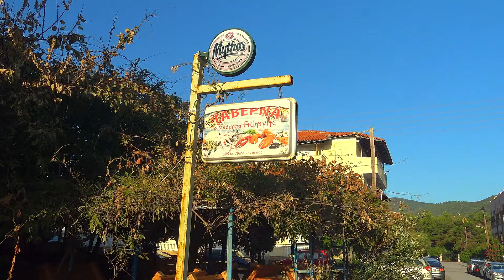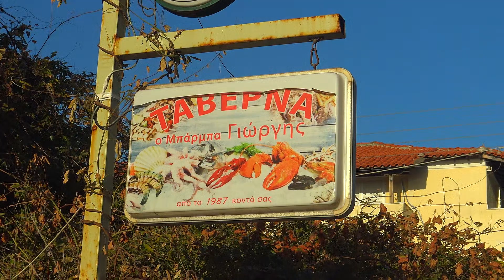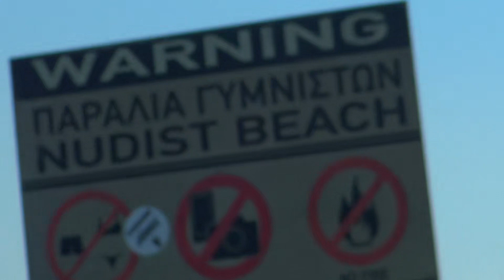Greece, Sithonia , Sarti 2023